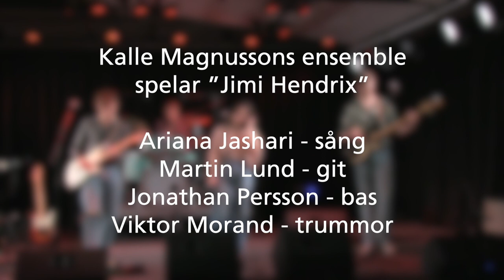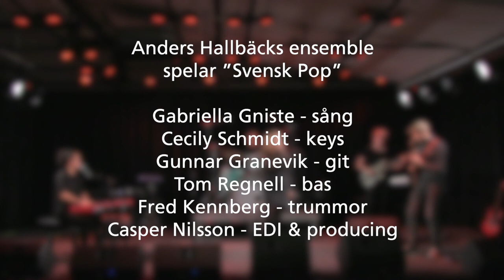Konsert 1 med Pop/Rock-utbildningen 2020 | Musikhögskolan i Malmö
Ensemblekonsert med studenter från ämneslärarutbildningen i musik Pop/Rock

Konsertansvariga och kursledare - Mattias Frisk och Johan Hallström
Ljudteknik - Paul Suchanek
Studentambassadör och ansvarig för intervjuer – Viktoria Glans
Videoproduktion –  Leif Johansson och Michel Thomas

Ensemblelärare:
Kalle Magnusson
Mattias Frisk
Johan Hallström
Anders Hallbäck
Cecilia Salazar
Pelle Holmberg
Almaz Yebio